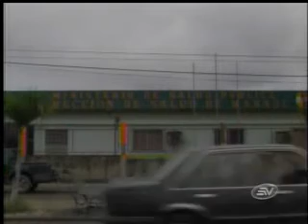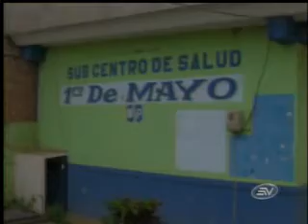Más de 90 casos de dengue reportados en la provincia de Manabí